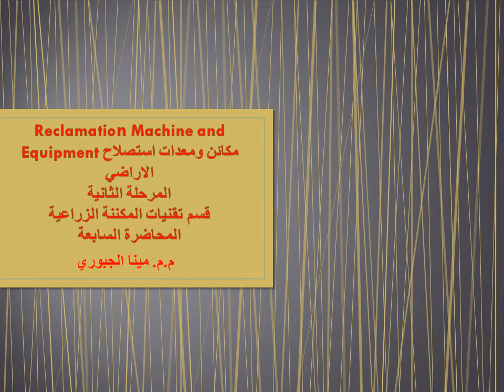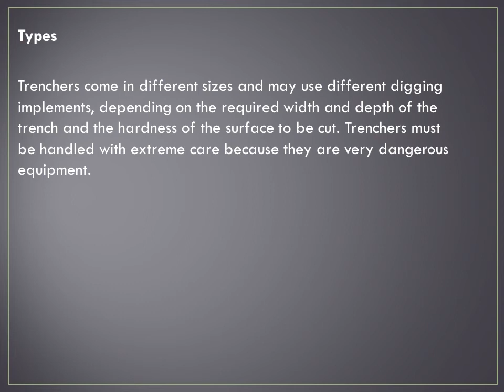استصلاح محاضرة السابعة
مكائن ومعدات استصلاح
المرحلة الثانية
قسم تقنيات المكننة الزراعية
جامعة الفرات الاوسط التقنية